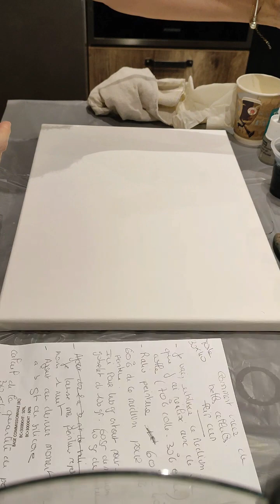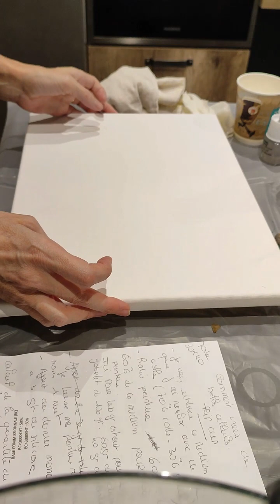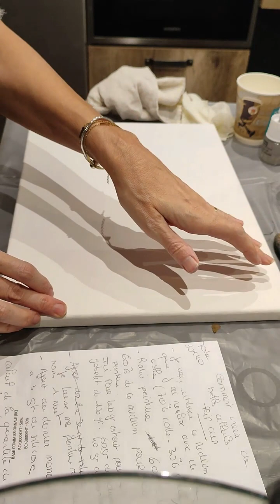comment réaliser un Flip Cup avec de magnifiques cellules ?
J'ai réalisé cette peinture sur une toile 30X40, j'ai donc calculé ma quantité de peinture de la façon suivante : 30X40/3 = 400 GR
j'ai utilisé 4 couleurs donc j'ai dû mettre 100 gr de mélange peinture pour chaque gobelet, proportion : 60GR de mélange médium pour 40 gr de peinture et au dernier moment 3 gouttes de silicones par gobelet
j'ai versé mes peinture dans le grand gobelet de la plus clair à la plus foncé
une fois le gobelet renversé, j'ai chauffé au chalumeau, puis j'ai étalé la peinture, puis j'ai chauffé de nouveau et voilà le résultat ! des superbes cellules très nombreuses
je vous souhaite de bonnes fêtes